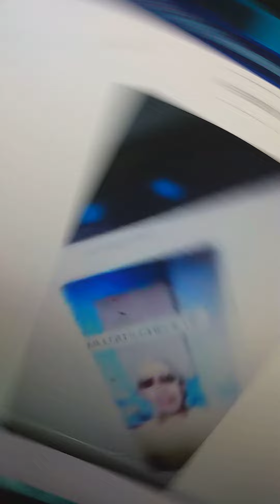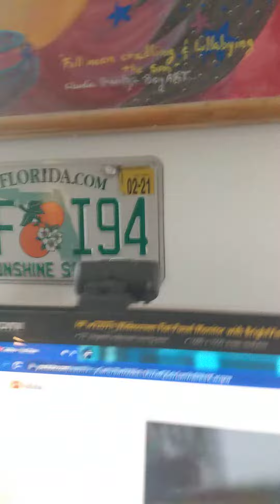July 9, 2022